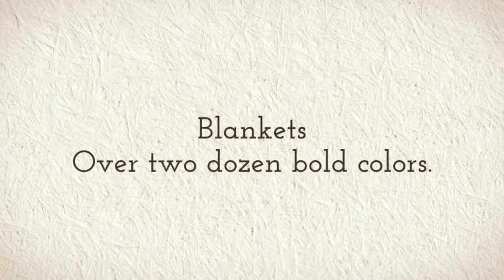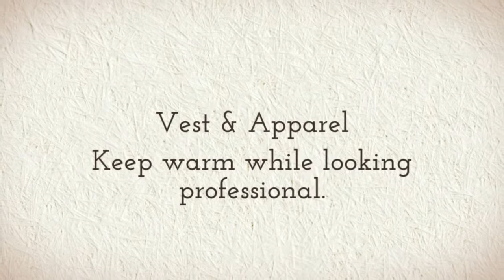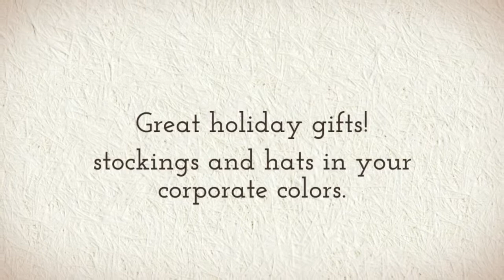fleece marketing video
We know fleece. Our premium anti-pill polar fleece is softer, warmer and stronger than the competition. The anti-pill surface withstands vigorous washings without pilling, attracting lint or losing its softness. We have tons of vivid, non-fading colors, and our fleece can be imprinted with embroidered, laser-etched or printed designs.